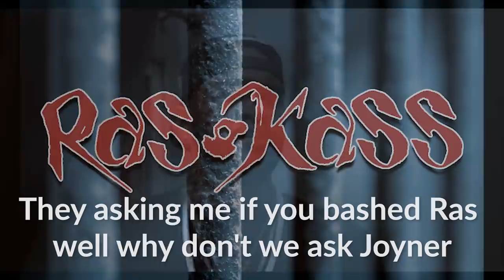Ras Kass - Smoke Break | Joyner Lucas Diss (Official Video)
Ras Kass takes no prisoners with "Smoke Break," a fiery diss track aimed directly at Joyner Lucas. Known for his sharp lyricism, Ras Kass pulls out all the stops in this hard-hitting response, addressing their tension and calling out Joyner with unapologetic bars. This is hip-hop at its rawest—direct, competitive, and unfiltered.